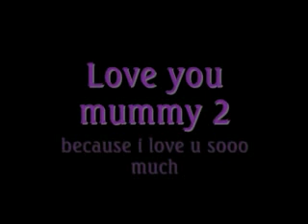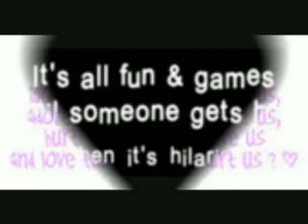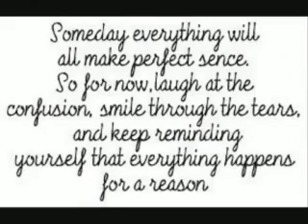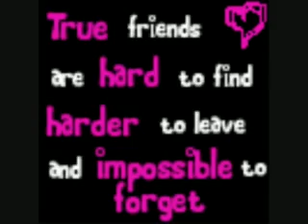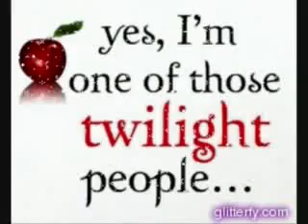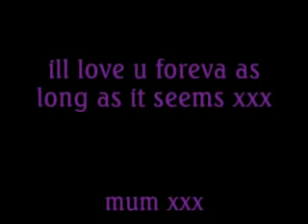I love my mummy 2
Annother tribute to my wonderfull mummy, love u foreva as long as it seems, xx